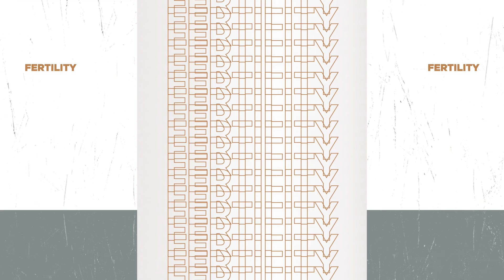4 Week Irritable Bowel Program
In This Episode, You Will Learn:
How the digestive system operates under stress vs. a relaxed state.
The different factors that can trigger Irritable Bowels.
The connection between medications and Irritable Bowels.
Week by week breakdown of how to start to fix the gut for free.
Explanation of the 4Rs of Functional Medicine.

Resources + Links:

Supplement for Allergies: Hista-ease

Schedule a Full Immersion New Patient Consultation with Doc Jacque

Show Notes:
Eighty percent of Americans are troubled with some sort of gut disorder or irritable bowel case. It has everything to do with what we put into our mouths. Our food sources are not what they used to be and our bodies and immune systems are breaking down from all of the inflammation. If your body is in a state of dis-ease or disease, there is something you can do about it that regular GI docs are missing! This is why I’m so passionate about educating people about the 4 Rs of functional medicine, so that you understand how to take control of your health and healing! In this episode, I share a 4 week breakdown of steps that you can take for FREE to start to heal your gut and repair irritable bowels. I hope the information that I share is simple enough for you to give this program a try, and overwhelming enough for you to keep studying and seeking my professional support! Please reach out and schedule a discovery call or DM me and let’s set you up with a personalized protocol to help you overhaul your health! Start simple by listening to this episode and focusing on what you put in your mouth, and then reach out to me and let’s decide the best plan for your healing! Once you recognize the role you play in your health, you not only take back your health, but you also take back your power and change the trajectory of your whole life!

01:30 Why is it important to work with a functional medicine practitioner or a naturopathic health expert?
02:40 The connection between glyphosate and gut issues.
04:00 Ways stress takes a toll on your digestion.
04:55 Why coffee can essentially cause a medically induced bowel movement.
06:40 What role can nicotine play in allowing the digestive organs to function properly?
08:50 Questions to ask yourself to evaluate your gut health.
11:00 What various forms of stress cause havoc on digestion?
11:50 What are some of the medications that can trigger irritable bowel syndrome?
12:45 How the opioid epidemic is damaging the gut and leading to brain issues & mental health problems.
14:08 What is the toll antibiotics take on the body and what to do to build the gut back up?
16:10 What happens to the digestive system if you are dehydrated?
19:00 Things to focus on each week of the irritable bowel program.
22:00 Why you should start with a food sensitivity panel and elimination of inflammatory foods.
23:00 What are the two main tests for someone suffering with irritable bowels?
24:55 Benefits of GI Maps and the clarity they can give you.
26:10 Why is the first phase of the healing protocol the hardest?
27:10 What is the second phase of  a healing protocol, that is typically why people get infections to begin with?
30:50 What is the third phase of a healing protocol?
31:45 What is the fourth and final phase of a healing protocol to build up your intestinal health and immune system?
33:55 Why you need to test and retest to know if your infections are eradicated.
37:10 Why H Pylori is so difficult and so important to kill.